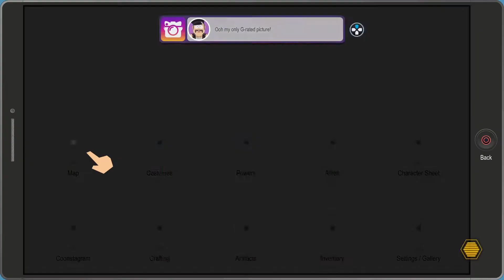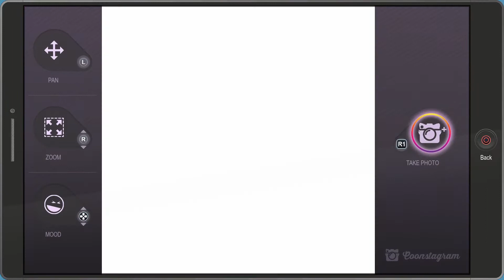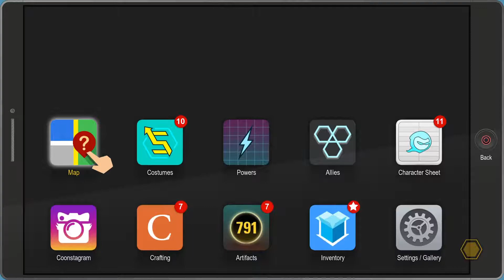SOUTH PARK: THE FRACTURED BUT WHOLE Gameplay | Battling Morgan Freeman and Going To Canada (PS4 Pro)